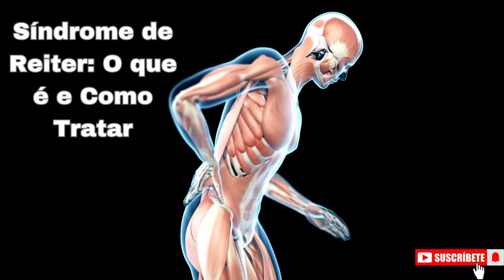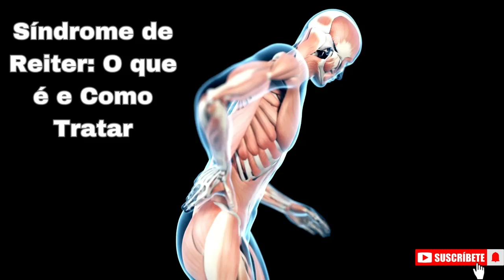Síndrome de Reiter O que é e Como Tratar